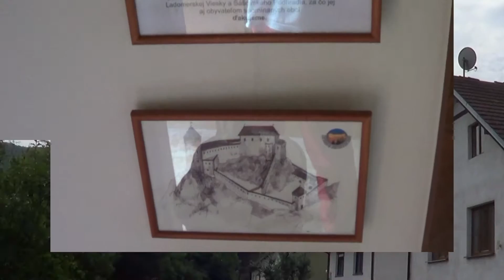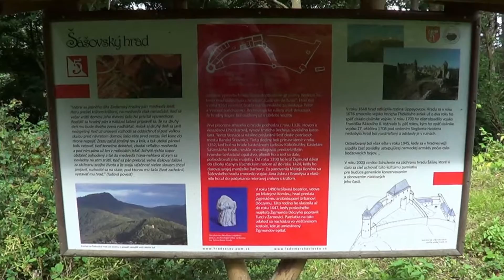ZAMEK SASOV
Ruiny gotyckiego zamku położonego w miejscowości Sasovske podhradie na Słowacji.Film wykonany w większości z własnych materiałów wspomagany dostępnymi w sieci.